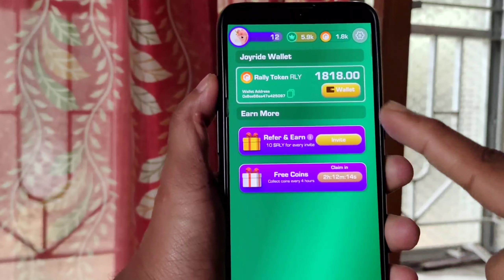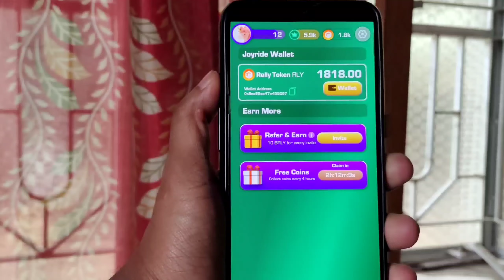How To Get Free Unlimited Diamond In Free Fire 💎 | New Free Diamonds App 2023 - Free Fire Bangla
Refer code- hiranroy12345

GarenaFreeFire
FreeFireBangladesh
FreeFireIndia
FreeFireLove

⬇️ Ignore It 👇

free diamond bangladesh
garena free fire
gamer hiran
free fire diamond loot trick
free diamond loot trick bangla
how to get free diamonds in freefire without paytm
how to get free diamond in free fire in bangladesh
how to get free diamonds in free fire bangla
how to get the free diamonds in free fire
how to get in free fire free diamonds
how to get free diamonds in free fire paytm
how to get free diamond in free fire without paytm
how to get free diamond in free fire no paytm
how to get free diamonds in free fire without paytm account
how to get free diamonds in free fire no paytm no app
how to get free diamonds in garena free fire without paytm
how to get free diamonds in free fire real proof
how to get free diamonds in free fire total gaming
how to get free diamonds in free fire without using any app

how to get free diamond in free fire in bd,
how to get free diamonds in free fire without ,
how to get free diamonds in free fire every day,
how to get free diamonds in free fire easily,
how to get free diamonds in free fire new event,
how to get free diamonds in free fire from google,
how to get free diamonds in garena free fire game,
how to get a free diamonds in free fire,
how to get free diamonds in free fire app,
get free diamonds in free fire app,
app to get free diamonds in free fire,
how to watch video and get diamonds in free fire
how to  free fire diamonds,
how to  free fire diamonds and coins unlimited,
how to  free fire diamond,
free fire diamond,
how to  free fire diamond by,

Freefire
Garenafree

Keep support
Keep loving 😍😍